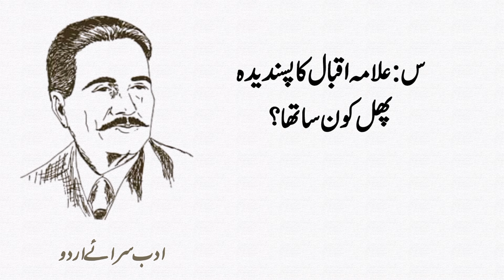Allama Iqbal quiz | 9 November Quiz | Iqbal Day Question Answers | علامہ اقبال کوئز | G.k Quiz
My Audience Quires

9 november quiz
ڈاکٹر اقبال پر پچیس معروضی سوالات
iqbal day special quiz
iqbal day urdu sawal o jawab
urdu muqabla quiz
9 november iqbal day
quiz on allama iqbal
25 important questions answers on dr iqbal
lifeallahiqbal
allama iqbal quiz
iqbal day quiz
iqbal day quiz competition
allama iqbal day
allama iqbal day quiz
life of iqbal
iqbal poetry
allama iqbal quiz competition
iqbal day quiz question
iqbal,allama iqbal mcqs
allama muhammad iqbal
iqbal quiz,quiz on iqbal day
iqbal special,iqbal day quiz part 5
iqbal day quiz part 6
iqbal day quiz part 8
iqbal day quiz part 3
iqbal day question answer
allama iqbal poetry
allama iqbal
iqbal poetry
urdu poetry
9 november iqbal day poetry
allama iqbal poetry
9 november iqbal day
9 november
9 november poetry in urdu
iqbal poetry
9 november speech
9 november poetry
9 november poetry in urdu
9 november urdu poetry
9 november speech poetry
allama iqbal poetry status
9 november status,iqbal day poetry,poetry
9 november iqbal day poetry in urdu
9 november iqbal day poetry in urdu
9 november iqbal day speech poetry
allama iqbal poetry
9 november iqbal day poetry
iqbal day,
iqbal poetry in urdu
9 november iqbal day
iqbal day poetry in urdu
poetry
iqbal poetry status
allama iqbal day
allama iqbal poetry in urdu
allama iqbal
allama iqbal shayari
allama iqbal day poetry
iqbal day songs
iqbal day speech
iqbal day status
9 november iqbal day poetry in urdu
9 november allama iqbal day poetry
islamic poetry
urdu poetry
Poetry islamic
islamic status
islamic poetry urdu
2 line islamic poetry
poetry urdu
islamic poetry images
muslim poetry islamic
islamic poetry islamic urdu shayari
islamic urdu quotes
علامہ اقبال کی شاعری
اقبال کی شاعری
علامہ اقبال
ڈاکٹر علامہ اقبال کی شاعری
علامہ اقبال کی شاعری اردو میں
علامہ اقبال شاعری
علامہ اقبال اردو شاعری
اردو شاعری علامہ اقبال
حمد علامہ اقبال کی آواز میں
علامہ اقبال کے شعر
علامہ اقبال شعر
علامہ اقبال اردو غزل
ڈاکٹر محمد اقبال کی پوئٹری
اقبال کے کلام
کلام اقبال
شاعری
اقبال کے بہترین اشعار
یوم اقبال
اردو غزل شاعری
اقبالیات
9 نومبر
شاعرِ مشرق
9 نومبر علامہ اقبال کا یوم ولادت ہے
شاعر مشرق
شاھین
یوم اقبال
نظریہ خودی
بالِ جبرہیل
نظریہ پاکستان
رباعیاتِ اقبالؒ
نظریہ خودی کا خالق
علامہ اقبال کا آج یوم ولادت ہے
motivational poetry by iqbal
 november 9
allama iqbal poet of east
9 november speech in urdu
9 november speech
iqbal day speech in urdu
allama iqbal speech in urdu
speech on allama iqbal in urdu
urdu speech on 9 november
9 november seech in urdu
9 november iqbal day speech in urdu
9 november urdu speech
youm e iqbal speech in urdu
speech on iqbal day in urdu
iqbal day speech
speech on 9 november iqbal day
9 november iqbal day speech in urdu handwriting
youm e iqbal speech
speech on allama iqbal
urdu speech 9 november
iqbal day speech
allama iqbal speech
urdu speech on iqbal day
speech on iqbal day
urdu speech on allama iqbal
9 november speech
iqbal day best speech 2023
iqbal day best speech 2021
allama iqbal urdu speech
9 november speech in urdu
یومِ اقبال اردو تقریر
یومِ اقبال پرایک بےمثال تقریر
یومِ اقبال پرایک لازوال تقریر
علامہ اقبال اردو تقریر
علامہ اقبال کی یوم پیدائش
علامہ اقبال پر بہترین تقریر اشعار کے ساتھ
اقبال ڈئے
اقبال کی نظم نگاری
علامہ اقبال
اقبال اور اردو شاعری
اردو شاعری اور علامہ اقبال
اقبال کی فلسفہ خودی
اقبال کی فلسفہ بے خودی
حکیم الامت
iqbal day
speeches
 شاعر مشرق
علامہ اقبال
اقبال ڈئے
حکیم الامت
iqbal day - 9 nov
poet of east
iqbal the philosopher